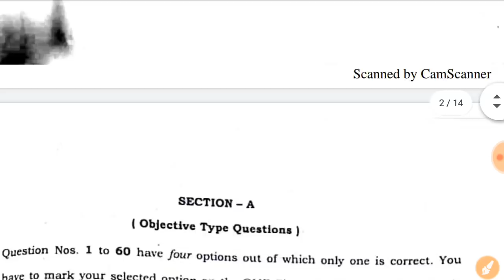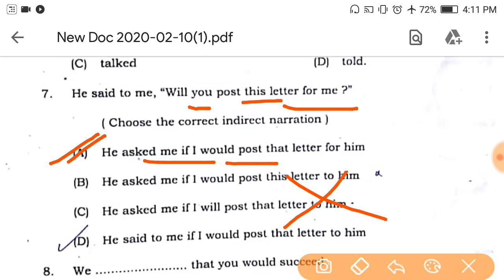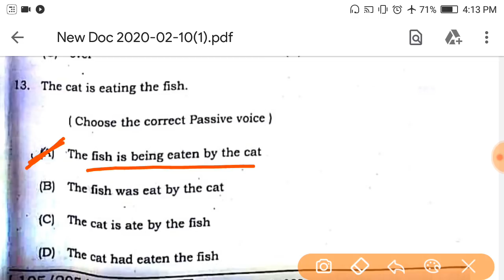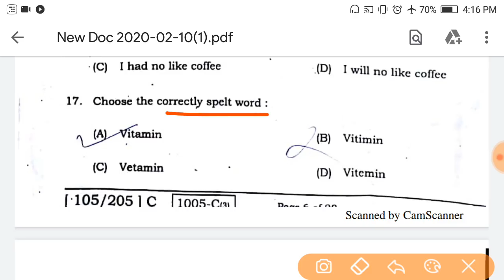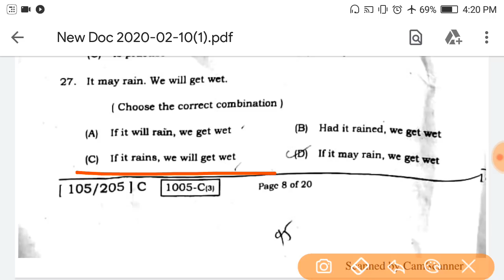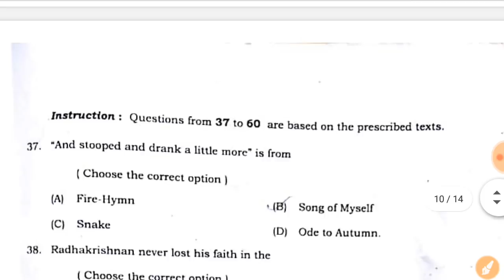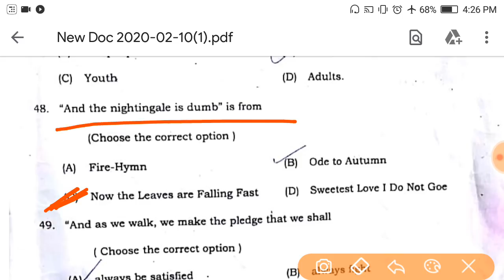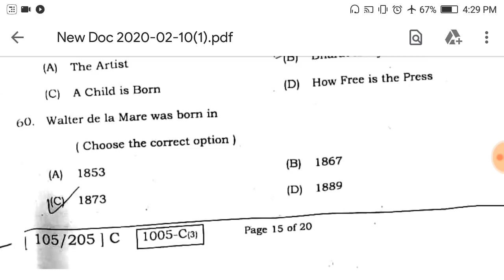2021 में भी ऐसा ही पूछेगा || 10 Feb 2020 Answer key 100marks 12th BSEB Paper by birbal prasad sir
👌Hello students, I am Birbal Prasad sir presents your "12th 100marks English  Answer key  asked on 10th february 2020"  for intermediate board students  in hindi.  12th bihar board commerce and science students.

👌👍12th 100marks English  बिहार board के Obj. और sub.
(1)👇100marks obj और Subj. दोनों एक ही File में Download करिये।

👌50marks all important subjective and objectives question answer (playlist check करिये सभी वीडियो मिल जाएगा)
✍️(2020)के 50marks (सभी Chapters) Objective और Subjective 12th 50marks prose and poetry All subjective and objective Questions in hindi for Bihar board

1. 12th bihar board model paper 2020 exam by birbal prasad sir in hindi
2. 12th bihar board 100marks English model paper solution for 2020 exam
3. intermediate model paper solution bihar board by birbal prasad sir
4. intermediate 12th bihar board 100marks english model set solution in hindi
5. bihar board 12th class model set solution in hindi science and commerce students

@ Copyright Reserved